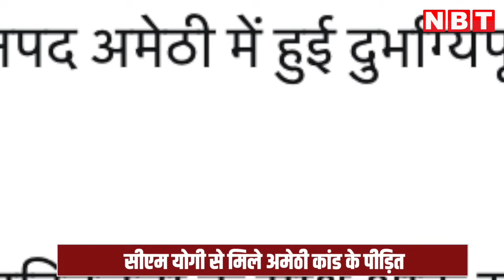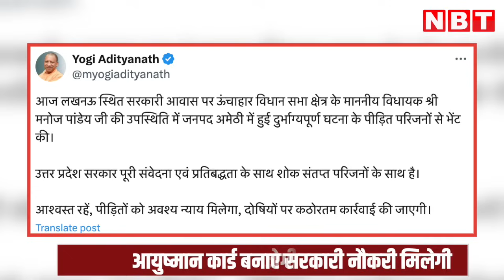Amethi Kand में पीड़ित परिवार को Yogi के पास लेकर पहुंचे Manoj Pandey, जानिए क्या मिला? | NBT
समाजवादी पार्टी के बागी विधायक मनोज पांडे अमेठी गोलीकांड में मृतक दलित शिक्षक के परिवार के सदस्यों को लेकर सीएम योगी से उनकी मुलाकात करवाने सीएम आवास पर पहुंचे...मनोज पांडे के सात मृतक टीचर की मां और पिता मौजूद रहे..सीएम योगी से मुलाकात के बाद जब आवास के गेट पर मनोड पांडे पहुंचे तो मीडिया ने पूरे मामले को लेकर उनसे सवाल पूछा इस दौरान मनोज पांडे से विपक्ष द्वारा सरकार और प्रशासन को कटघरे में खड़े करने को लेकर भी सवाल किए गए.. साथ ही सीएम योगी ने पीड़ित परिवार कि किस प्रकार मदद की इसकी लेकर भी जानकारी ली..मनोज पांडे ने बाताया की पीड़ित परिवार को जमीन का पट्टा, परिवार के एक सदस्य को सरकारी नौकरी, आयुष्मान कार्ड देने की बात कही गई है.. और आरोपियो पर कड़ी से कड़ी कार्रवाई की जाएगी ।.